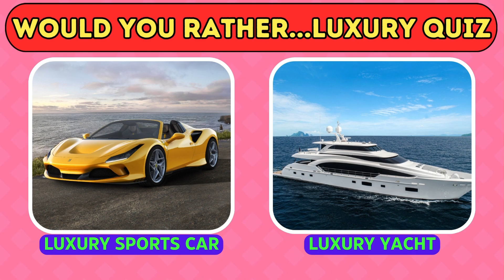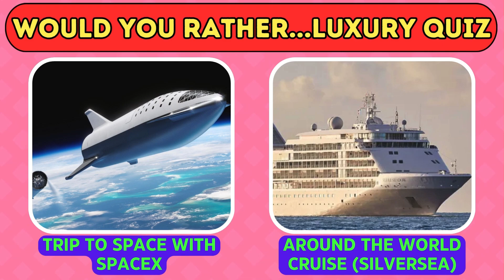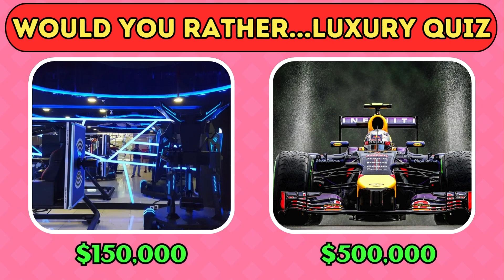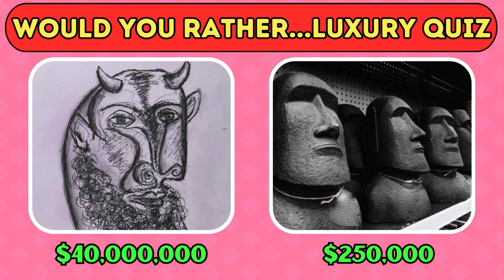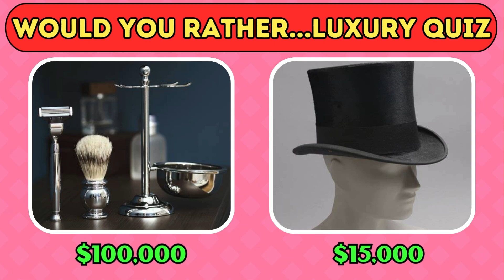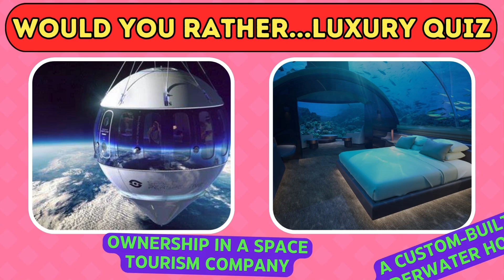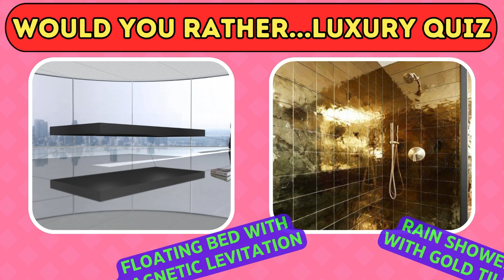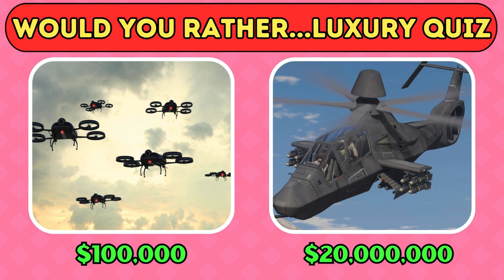🆚 Would You Rather... Luxury Edition $$$ | WARNING: Choose WISELY!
Welcome To Our Video "🆚 Would You Rather... Luxury Edition $$$ | WARNING: Choose WISELY!"

💎✨ Dive Into Opulence with the 'Would You Rather Luxury Edition' Quiz! ✨💎

Welcome, Aficionados of the Lavish Lifestyle!

Hello, lovers of luxury! Are you ready to make some tough choices in the world of extravagance? Introducing our "Would You Rather Luxury Edition" quiz, where every question offers you two opulent options, and you decide your preferred path in the lap of luxury. Whether you dream of sailing on a private yacht or speeding in a supercar, this quiz is designed to intrigue, entertain, and maybe even inspire your next grand indulgence.

Why You’ll Adore This Plush Challenge:

Sumptuous Scenarios: Each pair of options is more lavish than the last—from elite travel destinations to high-end fashion picks.

Indulge Your Fantasies: Explore your personal tastes in the finer things in life through thought-provoking and fun choices.

A Lavish Escape: Perfect for a quick mental getaway to the world of luxury. Enjoy contemplating life's most opulent possibilities.

Engage in High-End Debate: Share the quiz with friends to spark conversation and discover new facets of their luxury preferences.

How to Navigate This Extravagant Quiz:

Contemplate the Choices: Each question provides two luxury scenarios. Which one appeals more to your lavish sensibilities?

Select Your Preference: Decide which option you would rather choose—no right or wrong answers, just a reflection of your personal style and desires.

Reflect on Your Decisions: After making each choice, think about what each preference might say about your taste in luxury.

Connect with Like-Minded Luxurians: Engage with other participants in the comments. Which choices were the most difficult? Share your thoughts and enjoy the community of luxury enthusiasts.

What were your picks in our "Would You Rather Luxury Edition" challenge? Whether you opted for private islands over penthouses or couture over classic cars, we’re eager to hear about your preferences! Let us know your most lavish choices, any surprises, and what other luxurious dilemmas you’d love to explore.

Follow Us for More Luxury Lifestyle Content:

Stay updated with our channel for more quizzes, in-depth looks into lavish lifestyles, and tips on embracing the luxury life. We're here to fuel your desires with content that enhances your taste for the finer things.

Are you ready to choose between the pinnacle of posh possibilities? Click play, let the indulgence begin, and discover which luxury options resonate with your soul! 💼🚁

00:00 Intro
00:16 Quiz Begins
11:33 Ending